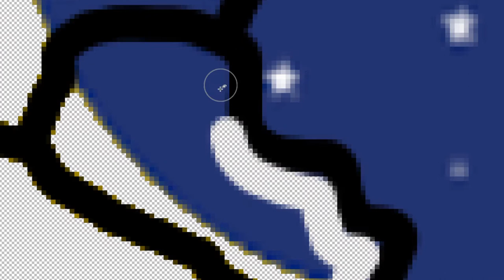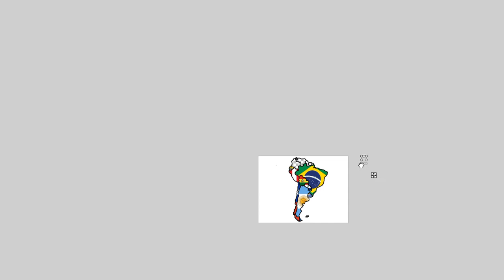South America Flag Map Speed Art